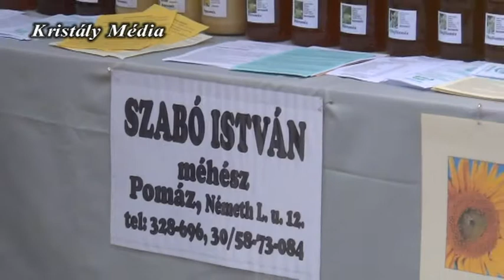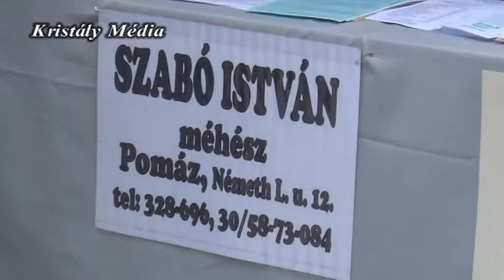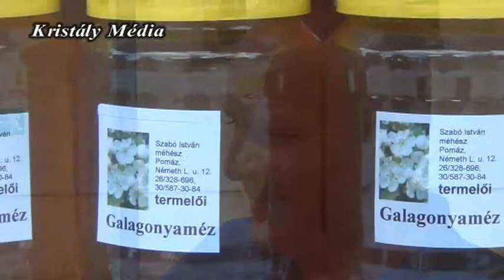"Pilisi Kóstoló" Szabó István méhész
Budakalászon 2013 szeptember 15.-én rendezték meg első ízben "Pilisi Kóstoló" címmel a kistérségi gasztronómiai találkozót, ahol a térség nemzetiségei, civil szervezetei, kistermelői mutatkoztak be sajátos ételeikkel, készítményeikkel.
Sztárvendég, "főkóstoló": Buday Péter, mesterszakács, schef volt.
Operatőr: Buvár Géza
Szerkesztő-riporter, vágó: Neszveda Péter